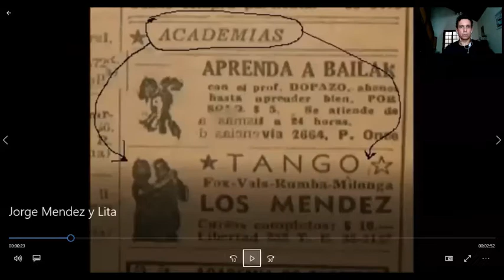Entenda o tango dança no contexto social.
Entenda como nasceu o tango social em seu contexto histórico. O que serve e o que não serve para as milongas, qual é o contexto.